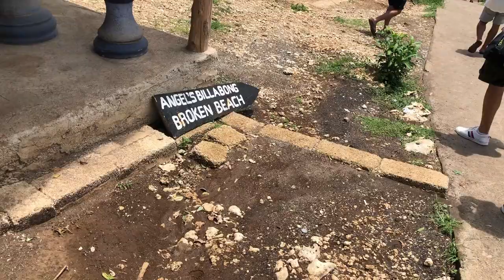Bali Vlog | Episode 1 | NUSA PENIDA Day Trip - Most Beautiful Island in Bali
Hello All, here’s Episode 1 of my travel series from Bali and in this video, I explore the stunning paradise island of Nusa Penida. I did a day trip to Nusa Penida from Kuta and visited Kelingking Beach, Angel’s Billabong, Broken Beach, and Crystal Bay. I must admit, Nusa Penida is one of the most beautiful and untouched places I’ve ever been to and it’s totally worth visiting!
The best way to get to Nusa Penida is by taking a boat from Sanur bay in Bali (which is about 15 minutes from Kuta) and  (45-60 minutes from both Ubud and Seminyak).